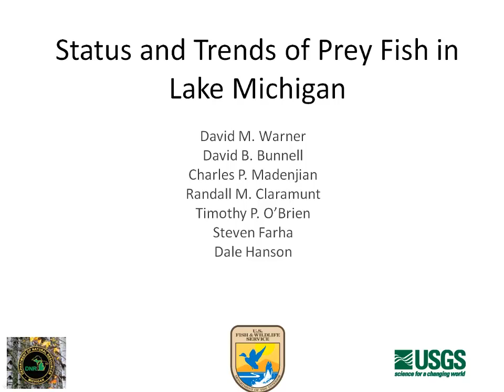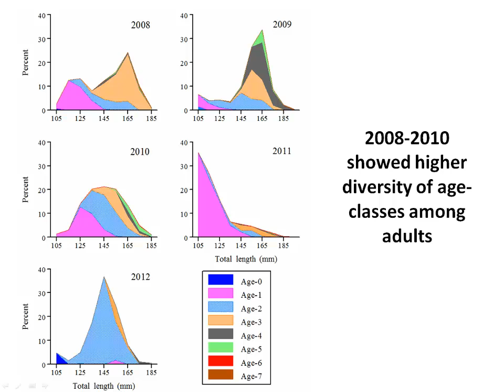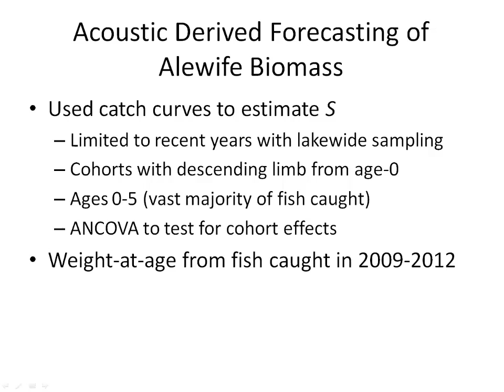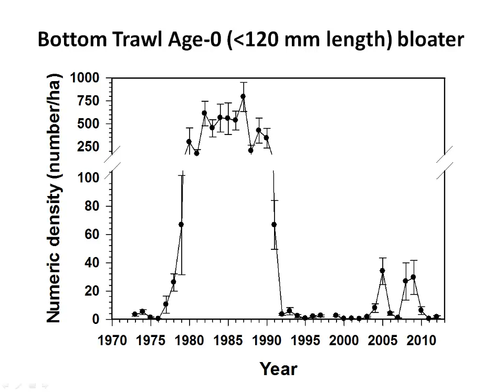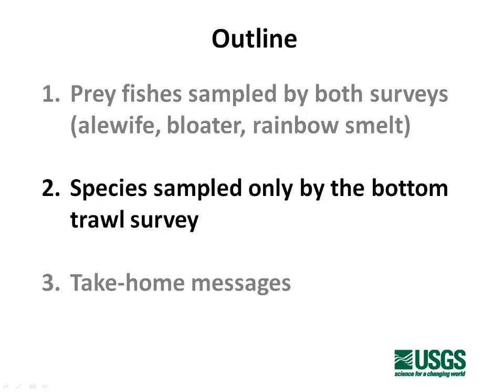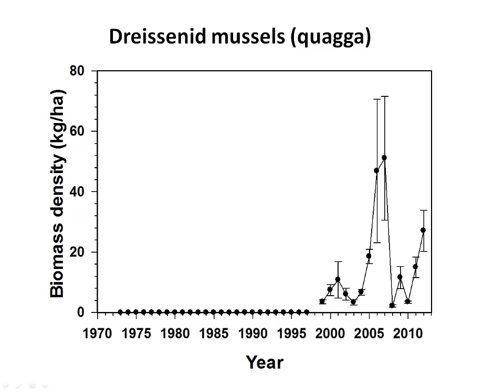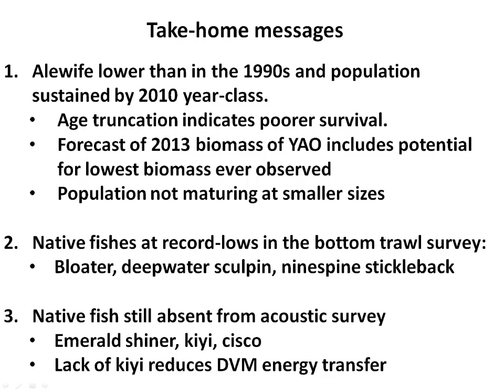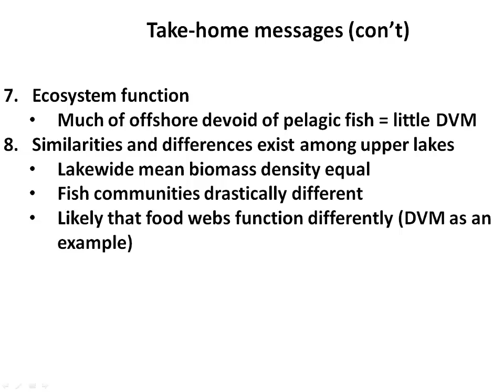LMC_4_Status of Forage Fishes_Warner